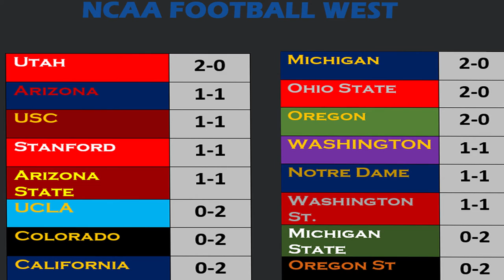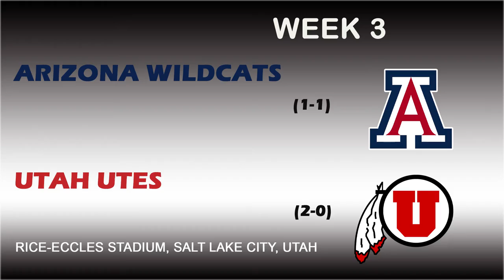Week 3 98 Arizona Wildcats Football (Utah)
Coming off an embarrassing loss in Pullman, the Wildcats (1-1) travel to Salt Lake City to battle the conference leading Utah Utes (2-0).